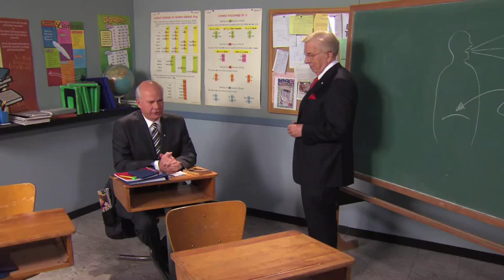Lloyd Robertson Air Farce Tribute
Special Air Farce guest Lloyd Robertson bravely submittied to an affectionate and comic salute to his four decades anchoring national newscasts at CBC and CTV.  His successor Lisa LaFlamme joined in on the fun, along with Peter Mansbridge and Brian Williams.